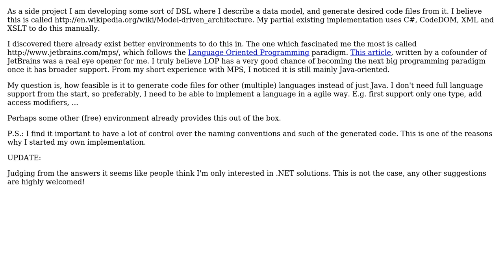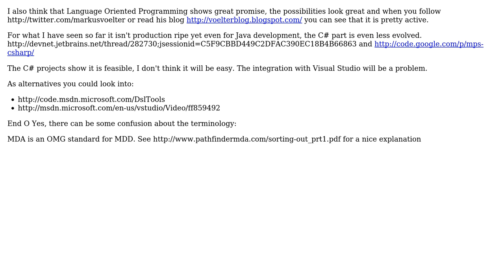Is a Model Driven Architecture in Language Oriented Programming (MPS) feasible at this time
Software Engineering: Is a Model Driven Architecture in Language Oriented Programming (MPS) feasible at this time

With thanks & praise to God, and with thanks to the many people who have made this project possible! | Content (except music & images) licensed under CC BY-SA | Music | Images & others | With thanks to user Steven Jeuris user SK-logic user KeesDijk and the Stack Exchange Network Trademarks are property of their respective owners. You are responsible for your own actions.